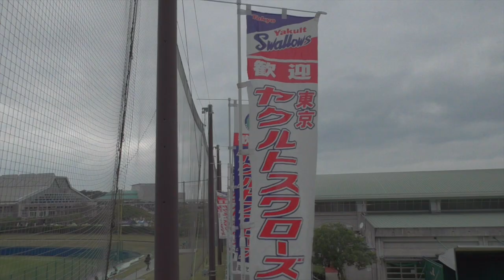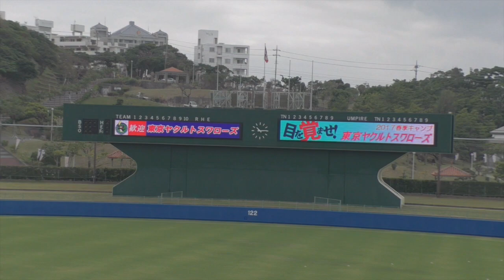【プロ野球】東京ヤクルトスワローズ 24星知弥投手タオルシャドーピッチング練習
ーーー
2月はプロ野球沖縄キャンプを中心にお送りするかもしれません。

2013年10月21日、

iPad3rd、iPadmini、
Canon iVIS miniなど。
★編集は　iMovie（iOS）。